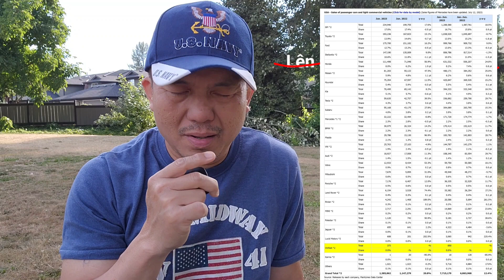Vinfast tại Mỹ:IPO không xong,bán xe không được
Vinfast đến Mỹ với 2 mục tiêu:lên sàn để IPO và bán xe điện.Cả 2 mục tiêu này đang gặp rất nhiều khó khăn và khó lòng đạt được.